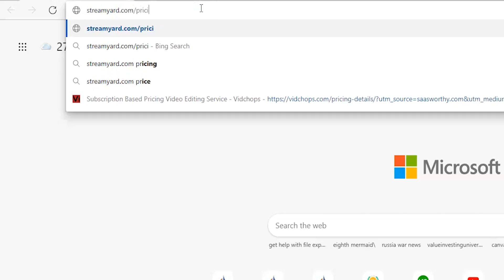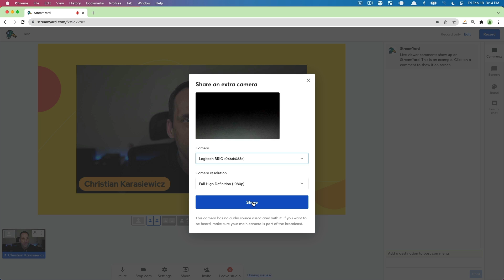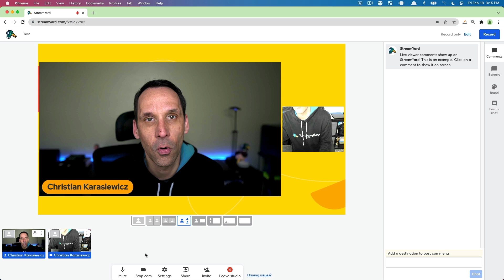How to Add Multiple Cameras In StreamYard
Learn how to add multiple cameras in StreamYard.

In this video, you will learn how you add an extra camera to your live streams.

This can be a great way to add multiple camera angles, unboxing videos and more to your live streams.